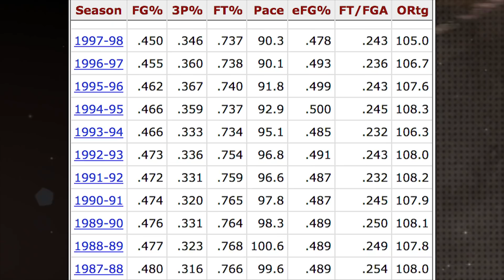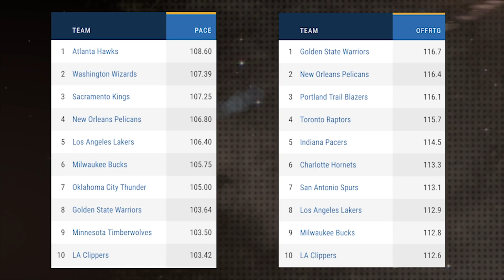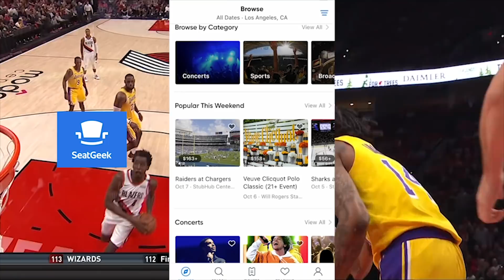Why This NBA Season Will Shatter Scoring Records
Have you noticed that the NBA has been scoring has been WAY up this year? Coach Nick takes a deep dive into the numbers and how teams like the Warriors and Pelicans are playing to explain why the game is evolving to something we may not recognize.